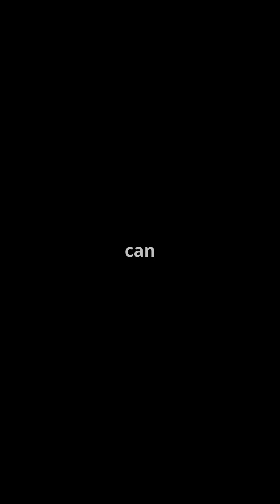🐋 Blue Whale The Giant of the Deep with an Elephant Sized Tongue 🐋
✨ Discover the magnificent Blue Whale (Balaenoptera musculus), the largest animal to ever roam the Earth. One of the most astonishing facts about these ocean giants is that their tongue alone can weigh as much as an elephant—up to 4 tons! 🌊✨

🔧 Key Highlights:

Massive Tongue: Learn about the incredible size of a blue whale’s tongue, weighing approximately 4 tons, equivalent to the weight of a full-grown elephant. 🐘🔊

Feeding Powerhouse: Discover how this massive tongue helps blue whales feed, enabling them to gulp down up to 4 tons of krill per day by using their baleen plates to filter food. 🦐🍽️

Sheer Size: Explore the unmatched size of blue whales, reaching lengths of up to 100 feet (30 meters) and weighing as much as 200 tons—the size of a small airplane! 📏✈️

Mighty Migrators: Understand their long migratory journeys, traveling thousands of miles between feeding and breeding grounds. 🗺️🌏

Conservation Success: Learn about the efforts to protect blue whales and ensure the survival of these gentle giants as they face threats from ship strikes, fishing gear entanglement, and climate change. 🌱🛡️

🌍 Why It Matters: The blue whale’s colossal size and unique adaptations highlight the awe-inspiring diversity of marine life. Protecting these iconic creatures is vital to maintaining the health and balance of our oceans.